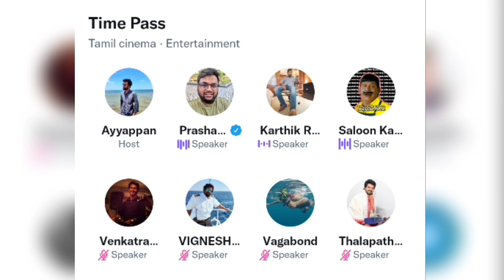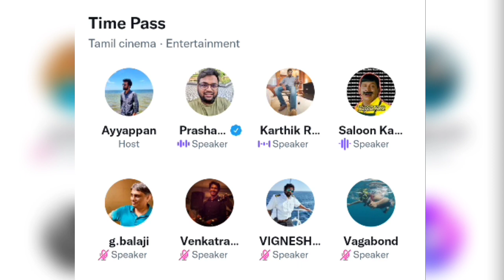உடல் எடையை குறைக்கும் ItisPrashanth | Prashanth motivational speech | Twitter Space Tamil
In this video About Karthik ravivarma's Twitter Space and உடல் எடையை குறைக்கும் ItisPrashanth | Prashanth motivational speech | Twitter Space Tamil